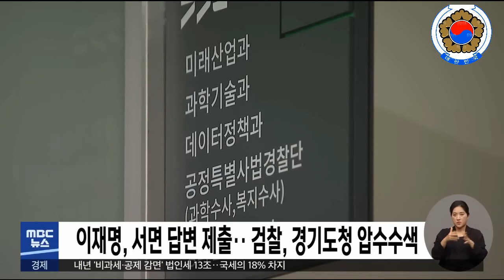이재명, 서면 답변 제출‥검찰, 경기도청 압수수색 (2022.09.06/5MBC뉴스)